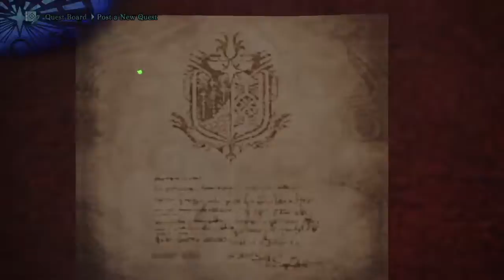Monster Hunter World (8) - Fighting the Barroth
Such a cool mission